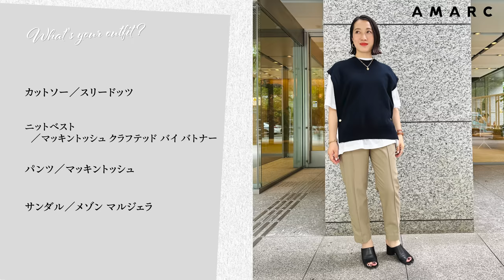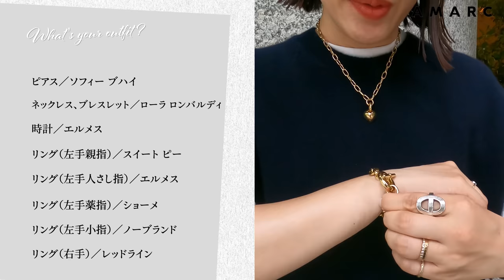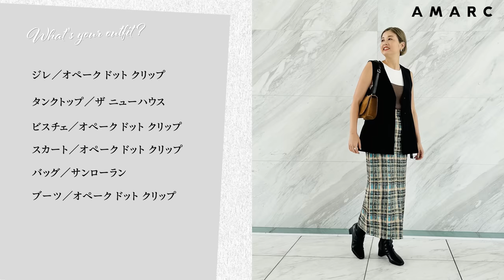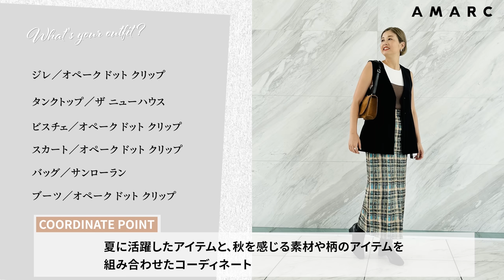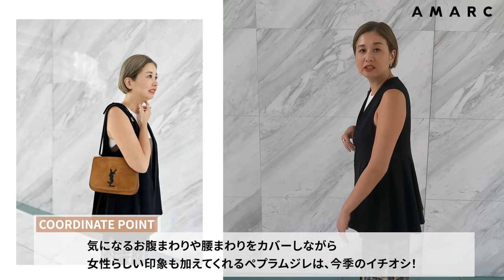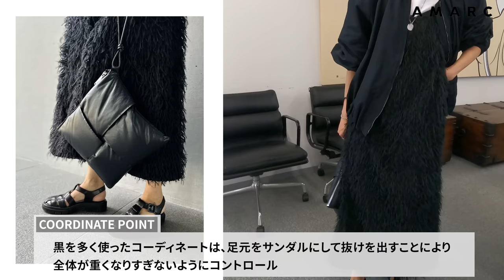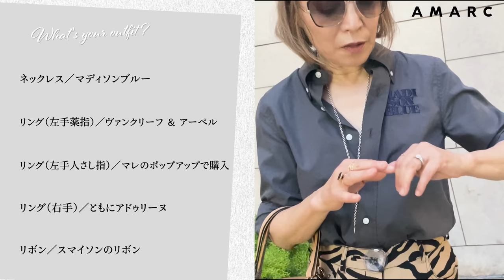【Vol.74】スタイリスト、デザイナー、PR......ファッション精通者の抜き打ちコーディネートチェック！ 秋の始まりの装いは？ ジュエリーも見せていただきました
抜き打ちシリーズ第2弾！

今回は、
スタイリストやファッションディレクター
ファッションブランドのPR、デザイナー
ヘア＆メイクアップアーティストなど
ファッションに精通する方々10名に
抜き打ちでコーディネートを見せていただきました。

まだまだ暑さ残る9月の始まりですが
ファッション界では秋を感じるコーディネートを
意識している方が多くいらっしゃり
編集部もとても刺激を受けました😳

そして今回の注目ポイントは
ジュエリーコーディネート！

ゴールド派の方、シルバー派の方
ミックス派の方……
そのレイヤリングにも個性が溢れています。

秋のおしゃれ
そして秋のお買い物計画の参考に

ご協力いただいたみなさま

＊ご出演くださった方の着用アイテムは、下記にまとめております。
現在発売中のものは、リンクも貼っていますので

00:23〜
AMARC 編集長
大草直子

ニット／マディソンブルー
パンツ／Aje（エストネーションで購入）
バッグ／シャネル
サンダル／クレジュリー
サングラス／トーテム
ピアス／ボン マジック
バングル（太）／ブチェラッティ
バングル（パール）／MIZUKI
リング（左手人さし指）／エルメス
リング（左手小指）／ブチェラッティ
リング（右手）／クロムハーツ

02:14〜
ファッションディレクター
龍淵絵美さん

ジャケット／セリーヌ
スリップドレス／CO
パンプス／ボッテガ・ヴェネタ
バッグ／エルメス
サングラス／ラピマ
ピアス／シャルロットシェネ
バングル（左手）／シャルロット シェネ
バングル（右手）／Bijou de M
時計／ロレックス
リング（左手薬指）／レポシ
リング（右手中指）／カルティエ

05:23〜
八木通商PRマネージャー
吉田祐子さん

カットソー／スリードッツ
ニットベスト／マッキントッシュ×バトナー
パンツ／マッキントッシュ
サンダル／メゾン マルジェラ
ピアス／ソフィー ブハイ
ネックレス、ブレスレット／ローラ ロンバルディ
時計／エルメス
リング（左手親指）／スイート ピー
リング（左手薬指）／ショーメ
リング（左手小指）／ノーブランド
リング（右手）／レッドライン

07:27〜
シャランポワ、アドリン ヒュー　ディレクター
安部 真理子さん

ワンピース（白）／メゾン・クローズ
キャミソールワンピース（黒）／トムクロム
バッグ／ブランドン・ブラックウッド
サンダル／ジュゼッペ ザノッティ
カチューシャ／トレス
ジュエリー／シャランポワ、アドリン ヒュー、リメルリック

11:32〜
ゲストリスト デジタルマーケター
河西薫さん

デニムパンツ／レッドカード トーキョー
ベルト／ユニクロ
バッグ／NKNIT
バングル／フィリップ オーディベール
リング（左手）／アダワットトゥアレグ
リング（右手）／エルメス

13:44〜
オペーク ドット クリップ 本部スタッフ
水流亜沙美さん

タンクトップ／ザ ニューハウス
バッグ／サンローラン
ピアス／すべてバックレス
リング（左手中指）／アフターシェイブクラブ
リング（右手人さし指）／ティファニー
リング（右手薬指）／ココシュニック

16:28〜
ヘア＆メイクアップアーティスト
KIKKUさん

カットソー／エイチ ビューティ＆ユース
パンツ／エイチ ビューティ＆ユース
バッグ／フェンディ
スニーカー／コンバース
ピアス／ボッテガ ヴェネタ
ネックレス（短）／mayu
ネックレス（コイン）／マリハ
時計／マークジェイコブス
ブレスレット／ティファニー

19:22〜
プルミエ アロンディスモンPR
足立優子さん

ワンピース／プルミエ アロンディスモン
カットソー／プルミエ アロンディスモン
バッグ／ボッテガ ヴェネタ
サンダル／ルカ グロッシ
ピアス／トム ウッド
ネックレス／マリハ（プルミエ アロンディスモンで取り扱い中！）
ブレスレット／トム ウッド
リング（人さし指）／フィリップ オーディベール
リング（小指）／クロムハーツ

22:41〜
コーディネーター兼ライター
「LERET.H」ディレクター
鈴木ひろこさん

パンツ／ステラ マッカートニー
バッグ／ピエール アルディ
エスパドリーユ／カスタニエール
サングラス／プラダ
ネックレス／マディソンブルー
リング（左手薬指）／ヴァンクリーフ ＆ アーペル
リング（左手人さし指）／マレのポップアップで購入
リング（右手）／ともにアドゥリーヌ
リボン／スマイソンのリボン

24:49〜
VERMEIL par iena バイヤー
武見弥生さん

ブラウス／コム・デ・ギャルソン
パンツ／エイトン
バッグ／スウォッシュ
サンダル／サルヴァトーレ フェラガモ
イヤーカフ、ピアス／ともにマリコ ツチヤマ
ピアス
バングル／ともにエルメス
リング（左手中指）／ジジ
リング（左手小指）／ドレット
リング（右手薬指）／ジェイド ヴェイチュリ
リング（右手小指）／エルメス

★AMARC magazine issue.03発売中！